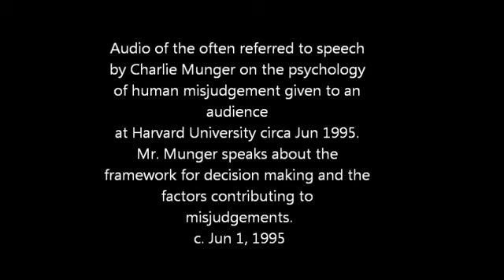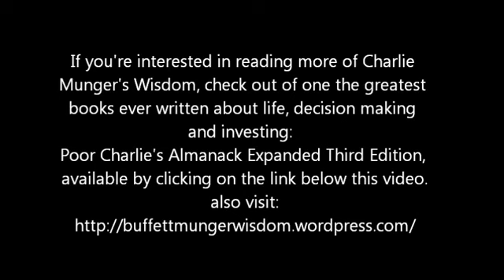The Psychology of Human Misjudgement Charlie Munger Full Speech